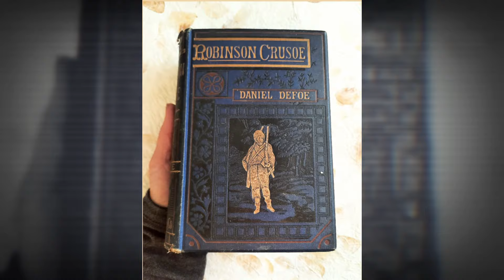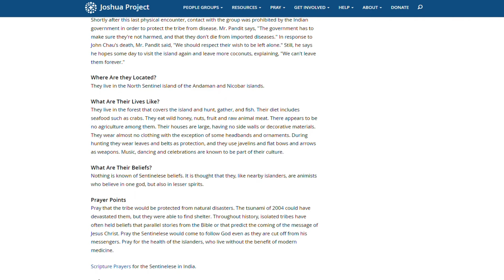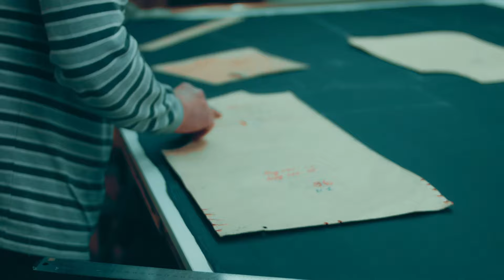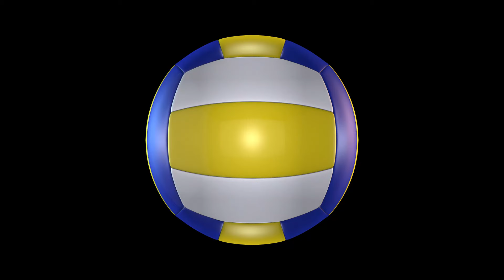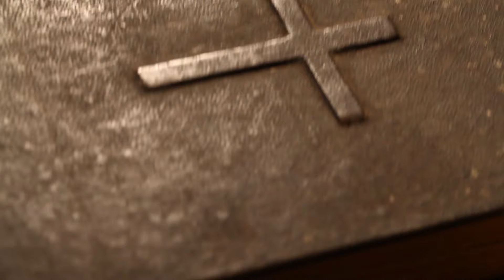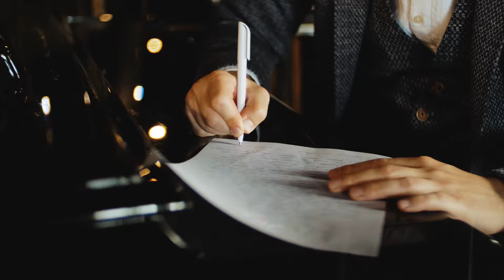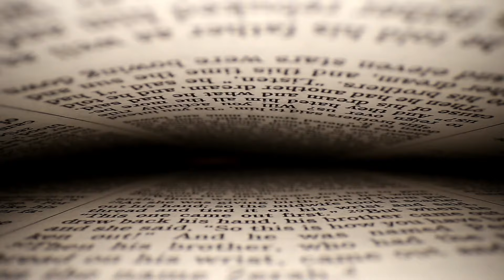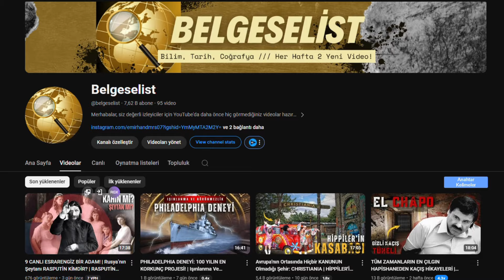Dünyanın En İzole Kabilesi: SENTİNELLER | Ölümcül KUZEY SENTİNEL ADASI'NA Giden Misyonerin Hikayesi!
Tropik ormanlar ya da vahşi hayvanlar deyince sizin de aklınıza adalar ve okyanuslar geliyor mu? Peki ya orada yaşayan insanları hiç düşündünüz mü? Cevabınız evet ise doğru yerdesiniz.

Bu videomuzda dünya ile bağlantısı neredeyse hiç olmayan izole kabilelerin yaşamlarına bir göz atacağız. Ayrıca, 2018 yılında Hindistan'ın Andaman ve Nikobar Adaları'ndaki Kuzey Sentinel Adası'na giderek oradaki Sentinel kabilesi ile temas kurmaya çalışan Amerikalı misyoner John Allen Chau'nun trajik hikayesini inceleyeceğiz.

Dünyanın En İzole Kabilesi: SENTİNELLER | Ölümcül KUZEY SENTİNEL ADASI'NA Giden Misyonerin Hikayesi! | Belgeselist

Bu videodaki bazı görseller temsili olarak kullanılmıştır.